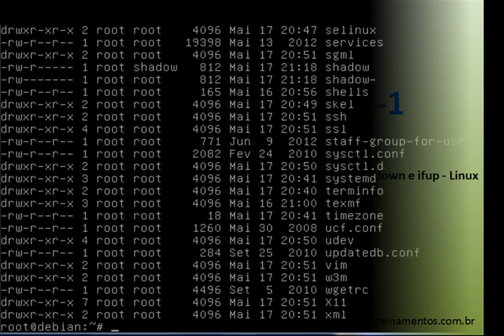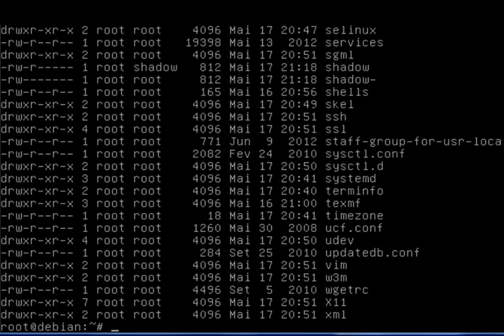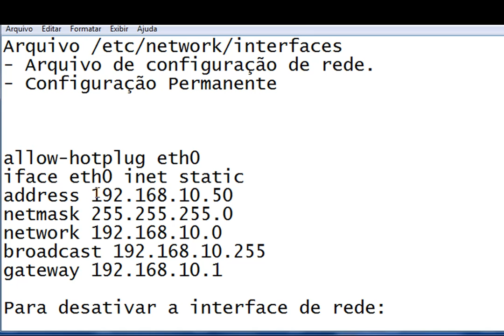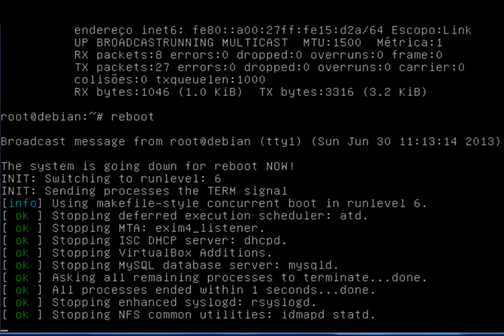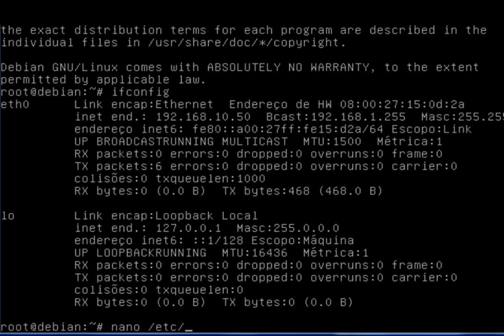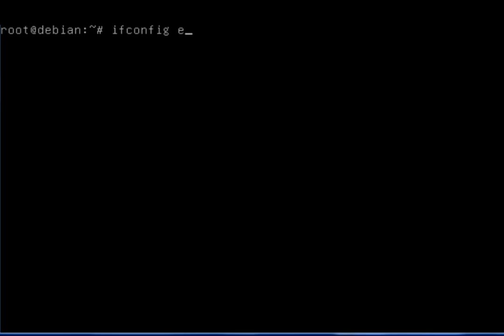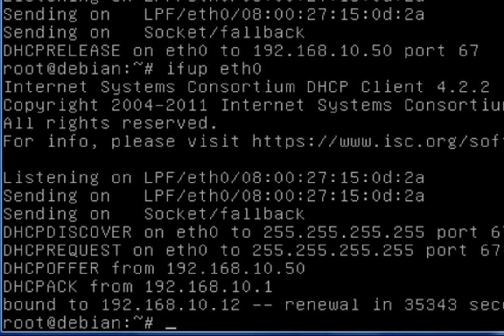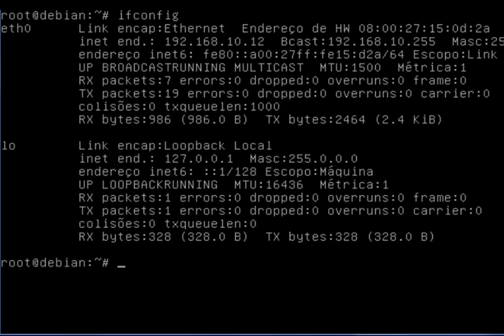Configuração de Rede Básica - Arquivo interfaces e comandos ifdown e ifup - Linux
Configuração de Rede Básica - Arquivo interfaces e comandos ifdown e ifup no Linux
Como configurar IP Estático via arquivo de configuração /etc/network/interfaces e Configuração de interface de loopback (lo)

Este vídeo é parte integrante do Curso Preparatório para Certificação Linux LPIC-1 e do Curso de Linux Básico.